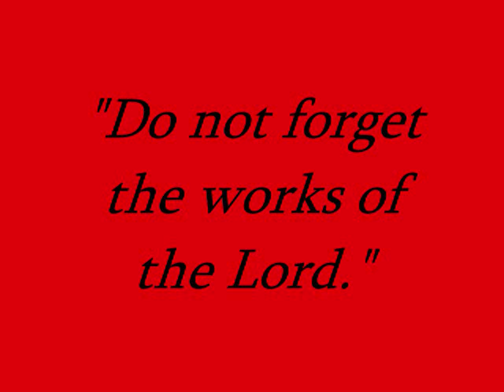Resp. Psalm: Exaltation of Holy Cross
1030 AM Mass
14 September 2014